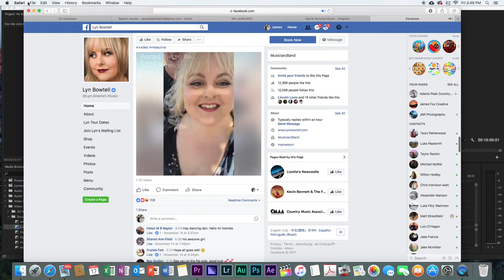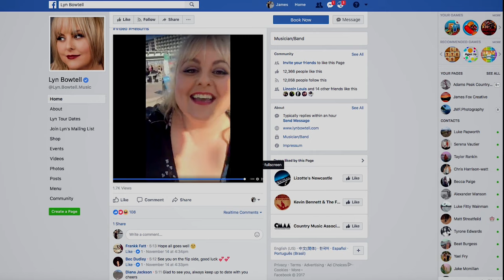Lyn Bowtell - He Burns (Official Music Video)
Composer: Foy Vance
Producer: Shane Nicholson
Director: Duncan Toombs